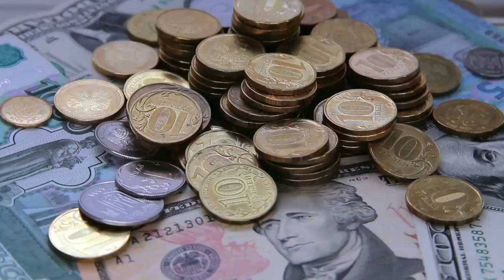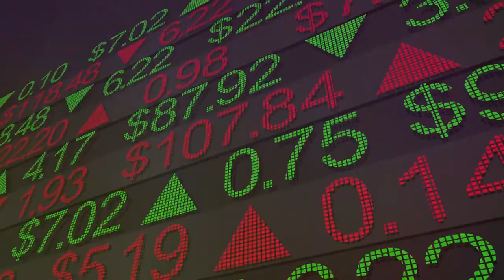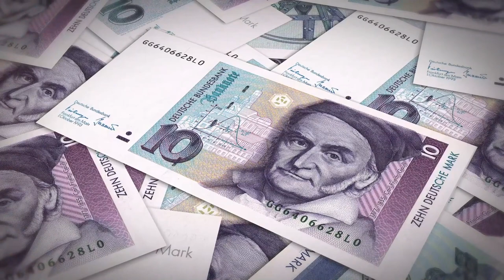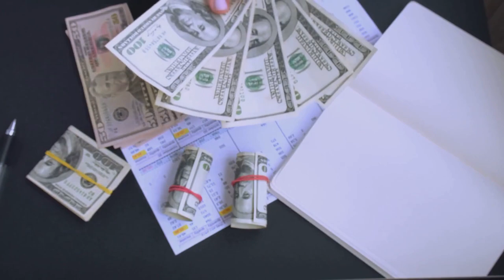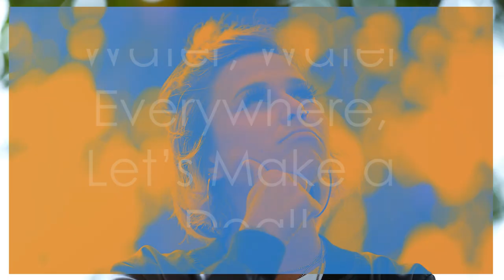Why Land & Water-Based Currency Could Be the Future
Why Land & Water-Based Currency Could Be the Future by 80 Million Reasons Why

OUTLINE:
00:00:00
Why Land and Water Are the Future

00:00:49
Putting the "Real" Back in Real Estate (and Water)

00:02:15
Making It Rain (Responsibly)

00:03:25
Taking Back the Farm (and the Well)

00:04:28
No)

00:05:29
From Each According to Their Land, To Each According to Their Needs?

00:06:25
Water, Water Everywhere, Let’s Make a Deal!

00:07:27
The Future is Fluid (and Maybe a Little Bit Solid)